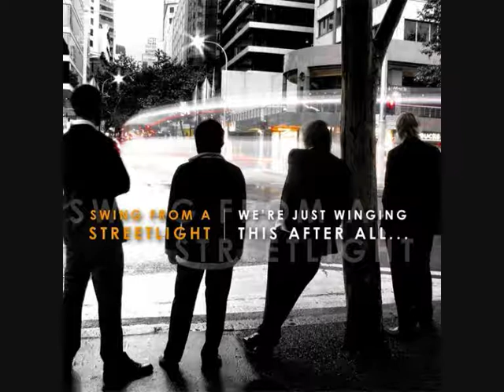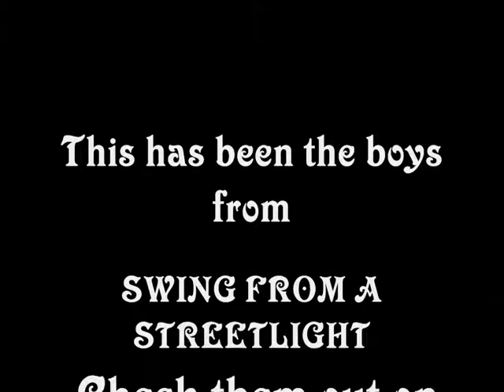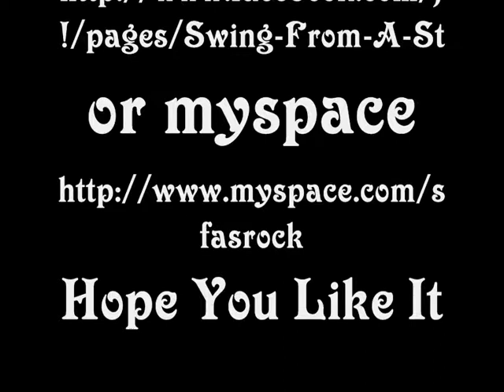Something in the water.. Swing from a streetlight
Something In The Water by Swing from A Streetlight